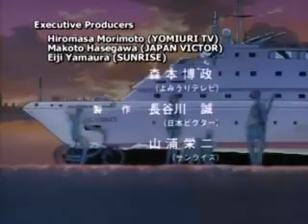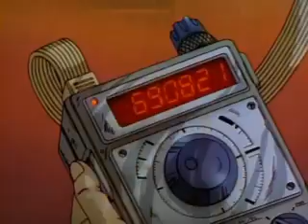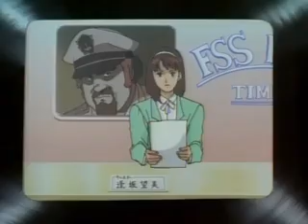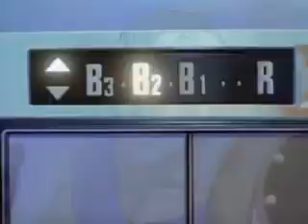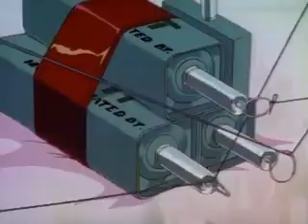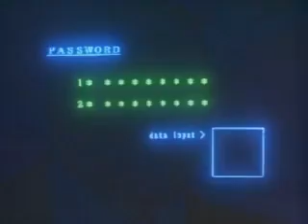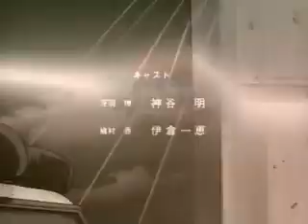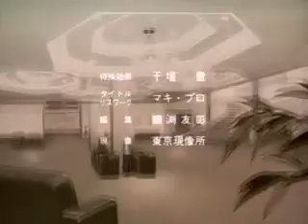City Hunter - Bay City Wars VF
Alors que Miki et Kaori assistent à l'inauguration du complexe de Bay City, Ryô, qui a perdu son carton d'invitation, erre dans les rues en quête de l'adresse de la réception. Il tombe alors sur une charmante jeune femme qui se révèle être poursuivie par Falcon. Profitant de l'intervention de Ryô, elle s'enfuit à bord d'une luxueuse Rolls Royce. Les deux amis se lancent alors à sa poursuite ce qui les mènent tout droit à l'hôtel de Bay City…